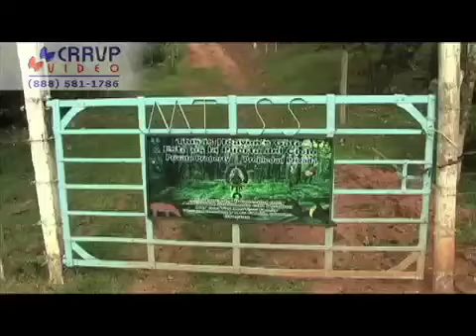Perrita, Costa Rica - 48 Acre Jungle Eco-Retreat With 7 Waterfalls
The present owner describes this 46 acre property as one of the most remarkable locations on this earth, where two rivers converge and create 7 waterfalls near Parrita, the jungles of Costa Rica's Central Pacific region. The result is an untouched and fiercely protected Garden of Eden. The owner is open to only those that seek to preserve this significant parcel of land with either a partial investment or complete ownership transfer to other environmentalists that share the present owner's passion for this land.

CLICK FOR LISTINGS ALL OVER COSTA RICA:
Costa Rica Retirement Vacation Properties
Heredia Province, Belén, Costa Rica

Central Valley: (Escazu, Santa Ana, San Ramon, Grecia & Puriscal)

Central Pacific: (Jaco, Manuel Antonio, Esterillos, Los Suenos, Queops)